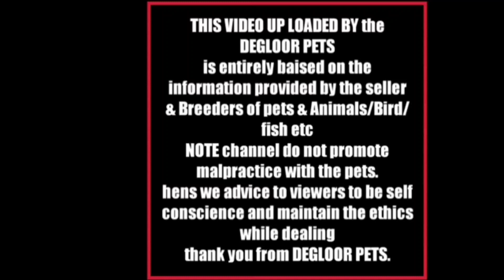कबुतर पालन pigeon 𝐅𝐚𝐫𝐦𝐢𝐧𝐠|| 𝐃𝐄𝐆𝐋𝐎𝐎𝐑 𝐏𝐄𝐓𝐒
𝑫𝑬𝑮𝑳𝑶𝑶𝑹 𝑷𝑬𝑻𝑺
𝙉𝙖𝙞𝙧𝙖 𝙛𝙖𝙧𝙢 𝘿𝙚𝙜𝙡𝙤𝙤𝙧.
𝑙𝑜𝑐𝑎𝑡𝑖𝑜𝑛 𝐷𝑒𝑔𝑙𝑜𝑜𝑟 𝐷𝑖𝑠𝑡 𝑁𝑎𝑛𝑑𝑒𝑑 (𝑀𝑎ℎ𝑎𝑟𝑎𝑠ℎ𝑡𝑟𝑎)
 𝑝𝑒𝑡 𝑙𝑜𝑣𝑒𝑟 अगर आप भी चाहते के हमारा चैनल आपके 𝑓𝑎𝑟𝑚 /𝑙𝑜𝑓𝑡 𝑎𝑛𝑑 दुकान पे आकर सेल के लिए विडिओ बना कर 𝑁𝑎𝑛𝑑𝑒𝑑 𝐵𝑖𝑟𝑑 𝑝𝑜𝑖𝑛𝑡 पे डाले तो आप हमें इस नंबर पर व्हाटस कर सकते है 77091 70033 धन्यवाद

𝐃𝐞𝐚𝐫 𝐩𝐞𝑡 𝐥𝐨𝐯𝐞𝐫 𝐢𝐟 𝐲𝐨𝐮 𝐧𝐞𝐞𝐝 𝐨𝐮𝐫 𝐡𝐞𝐥𝐩 𝐟𝐨𝐫 𝐲𝐨𝐮𝐫 𝐩𝐞𝐭 𝐛𝐢𝐫𝐝𝐬/𝐚𝐧𝐢𝐦𝐚𝐥𝐬 𝐦𝐞𝐝𝐢𝐜𝐢𝐧𝐞 𝐩𝐥𝐞𝐚𝐬𝐞 𝐜𝐨𝐦𝐦𝐞𝐧𝐭 𝐲𝐨𝐮𝐫 𝐢𝐬𝐬𝐮𝐞. 𝐓𝐡𝐚𝐧𝐤𝐬

𝐀𝐭 𝐍𝐚𝐢𝐫𝐚 𝐁𝐢𝐫𝐝 𝐟𝐚𝐫𝐦.

# 𝐀𝐯𝐚𝐢𝐥𝐚𝐛𝐥𝐞
#𝟏.𝐁𝐮𝐝𝐠𝐢𝐞𝐬
#𝟐.𝐜𝐨𝐜𝐤𝐚𝐭𝐢𝐞𝐥
#𝟑.𝐟𝐢𝐧𝐜𝐡𝐞𝐬
#𝟒.𝐫𝐚𝐛𝐛𝐢𝐭
#𝟓.𝐥𝐨𝐯𝐞 𝐛𝐢𝐫𝐝
#𝟔.𝐟𝐚𝐧𝐜𝐲 𝐏𝐢𝐠𝐞𝐨𝐧𝐬
#𝟕.𝐇𝐢𝐠𝐡 𝐟𝐥𝐲𝐞𝐫𝐬

कबुतर पालन
|| DEGLOOR PETS.